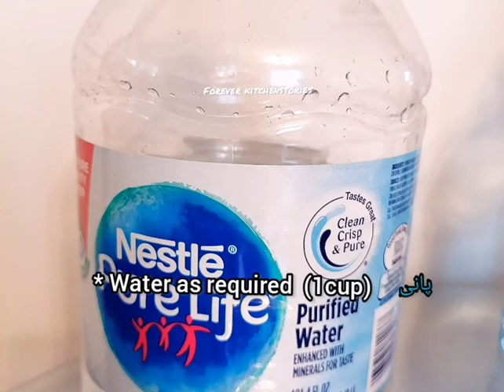Karahi Gobhi Gosht/کڑاہی گوبھی گوشت🍲🍛🍀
Welcome to my cooking account 🌼🌼🌼🌼🌿🌿
. Special Recip🍜
This delicious and Easy Beef /Mutton /Gosht is a special family feast recipe.
This is my go to super  Quick recipe

* Chicken /Beef /Mutton ..🥩🍗🍖
*Cauliflower...🍀🍀
* Tomatoes ...🍅🍅
* spices ... 🍲
. So many recipes coming up 🌼🌼🌿